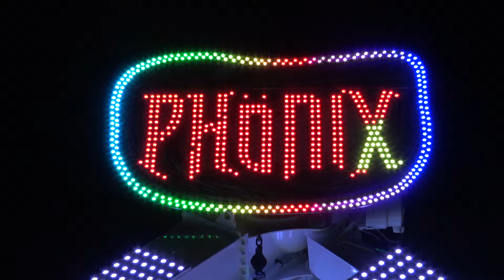Phönix - Büttiker-Mathys (Offride) Züri Fäscht Zürich 2019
Typ: Afterburner